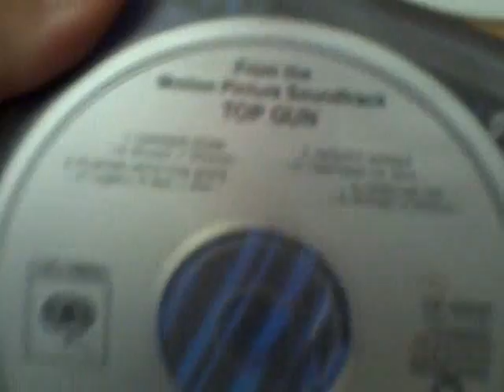Boyz II Men singing! (6.11.09 day 52)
nothing beats old cd's!!

twitter. its like paying the same price for miller lite as you do pabst blue ribbon. its awesome!!